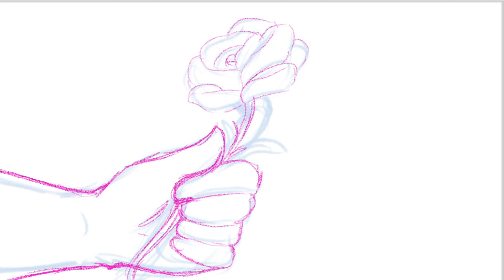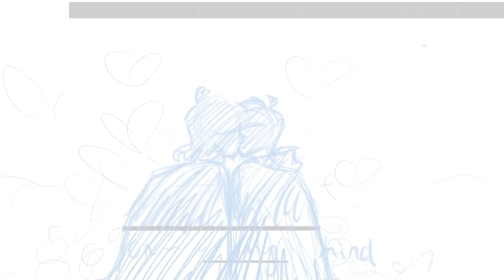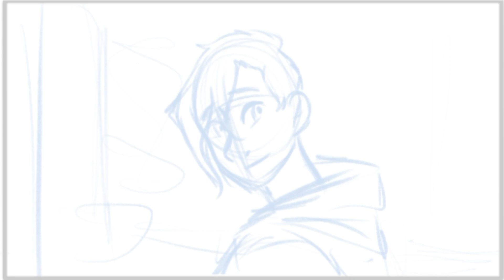Mr. Rose | Stardew Valley Animatic |WIP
Had this sitting in my projects for like a few months and idk if I’ll continue it.

I had a plan for making an animatic for all spouses so let’s see if it still happens.